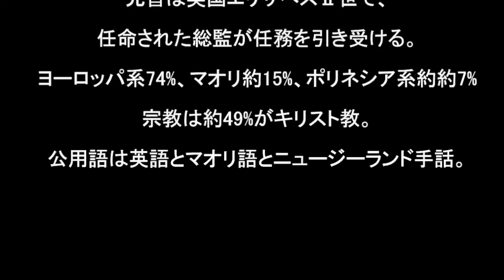180121ﾆｭｰｼﾞ・ｵｰｸﾗﾝﾄﾞ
ニュージーランド　オークランド（デボンポート、ハーバーブリッジ、オークランド・ドメイン）　観光